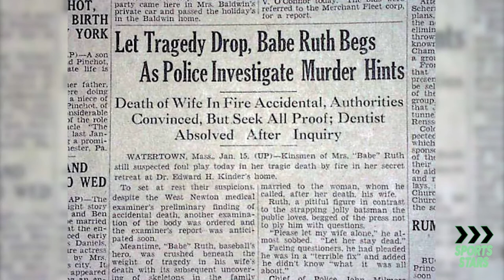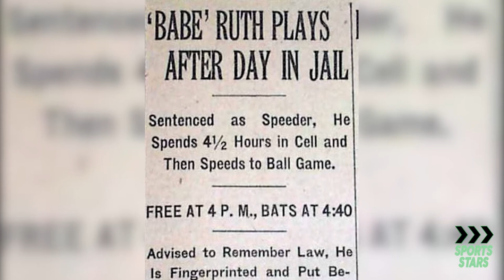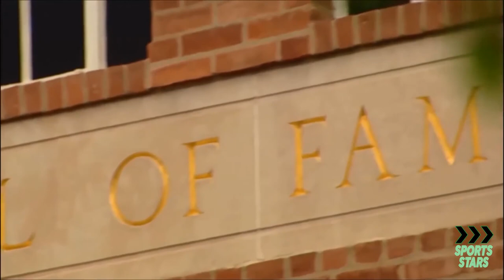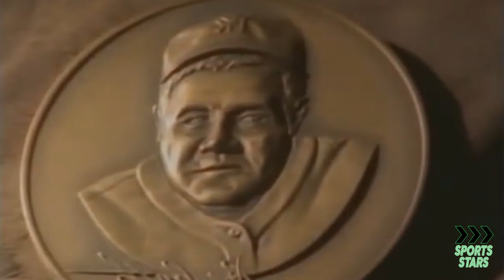Babe Ruth Biography - Is he the greatest ?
Babe Ruth the MLB Sports Star played in the Red Sox and new york Yankees. Babe responsible
for a lot of mlb highlights and known as a baseball star. is he the greatest mlb player in history?
watch the Babe Ruth Biography and comment your thoughts!

Hey! welcome to the Sports Stars channel! In this channel, you can find the best TOP 10 and Biography, sports highlights, and many more. videos like:
Basketball from the NBA, Football NFL and college football, Baseball from the MLB, Golf, Soccer from the BEST leagues in Europe - premier league, Formula 1 races,
and rising sports stars.